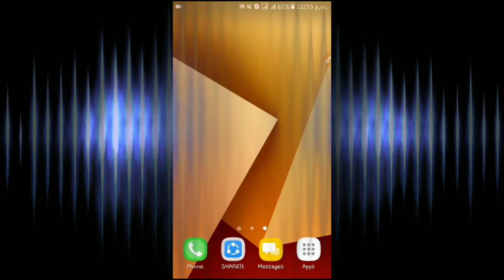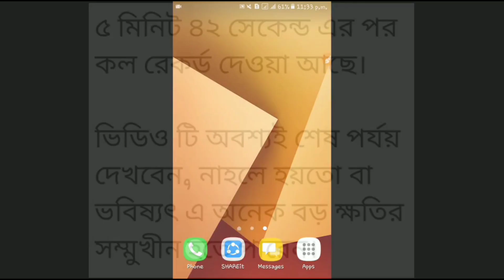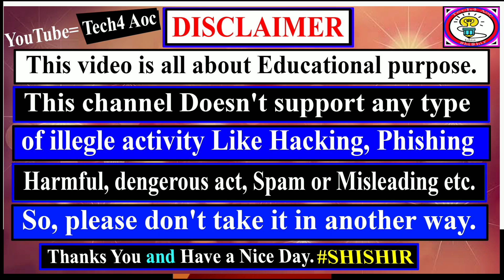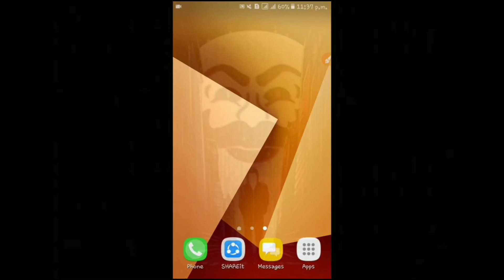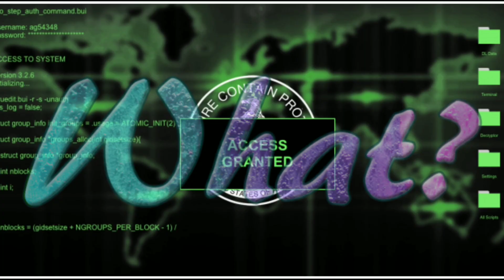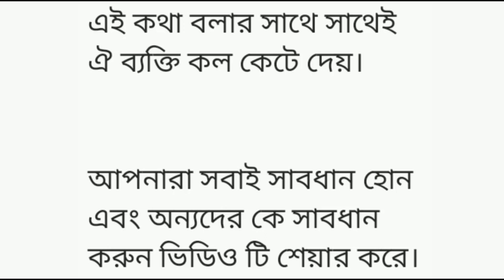bKash Hack by Fake call from Customer Care, A-Z about How to Save your bKash From Hacker, Tech4 Aoc.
bKash Hack by Fake call from Customer Care A to Z about How to Save your bKash From Hacker, Tech4 Aoc.

𝔸𝕤𝕤𝕒𝕝𝕒𝕞𝕦𝕦𝕝𝕒𝕚 𝕂𝕦𝕞.
↪ 🆂🅷🅸🆂🅷🅸🆁↩ 💝 ☞ 🇧🇩 ➤ 𝔹𝕒𝕟𝕘𝕝𝕒𝕕𝕖𝕤𝕙 💝
Founder & CEO, 𝕋𝕖𝕔𝕙𝟜 𝔸𝕠𝕔.
*"𝐁𝐞 𝐇𝐚𝐩𝐩𝐲 𝐀𝐧𝐝 𝐒𝐩𝐫𝐞𝐚𝐝 𝐇𝐚𝐩𝐩𝐢𝐧𝐞𝐬𝐬"*
💝 ☞𝘿𝙤𝙣𝙣𝙚𝙩 𝘽𝙡𝙤𝙤𝙙, 𝙎𝙖𝙫𝙚 𝙇𝙞𝙛𝙚.✔💝

𝗶𝗻 𝘁𝗵𝗶𝘀 𝘃𝗶𝗱𝗲𝗼, 𝗶 𝘄𝗶𝗹𝗹 𝘁𝗮𝗹𝗸 𝗮𝗯𝗼𝘂𝘁, The most popular money transfer, Recharge and etc Mobile banking Company which name is bKash ltd. Bangladesh. Currently bkash hacking or pishing is an common issue or problem. Every bkash user face this Problem Daily, Some of Bangladeshi prod or bad people take money without account owners permission. If you follow those tips & tricks you can get a secure bank account which is very important for everyone. So, Watch this video till end.

𝕋𝕠𝕡𝕚𝕔𝕤 ℂ𝕠𝕧𝕖𝕣𝕖𝕕.
1. Is it possible to back bkash bank account number without owner permission?

2. How hacker take money from bKash ltd. Bangladesh
3. How to hack bkash, A to z about this topics.
4. How to secure my bkash bank account
5. How to safe your Bkash number
6. Best way to use for bkash bank account security
7. Easy tips & Tricks to secure my bkash number
8. A to z about customer care call from bKash.
9. How customer care man take money without permission of bKash bank account owner.
10. How to avoid Fake call from bkash customer care.
11. bkash lottery, Get money in free etc.

⏩⏩ It's Really motivates me to make awesome
            and helpful video's…

zzzzzzzzzzzzzzzzzzzzzz

zzzzzzzzzzzzzzzzzzzzzzzzzzz
zzzzzzzzzzzzzzz

02}▶ This video has been made or created by accepting all the rules of YouTube Flagging. This is an helpful & Educational Purpose video for People.

Tech4 Aoc , Tech 4 Aoc , Tech For Aoc , Sisir , Sisir42 ,